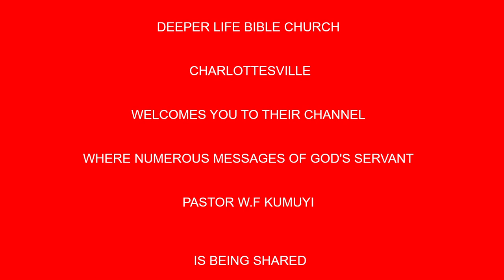SPIRITUAL FULNESS AND FULFILMENT BY PAS W F KUMUYI